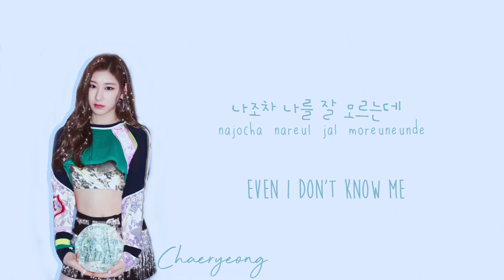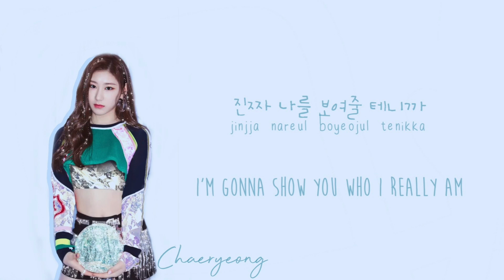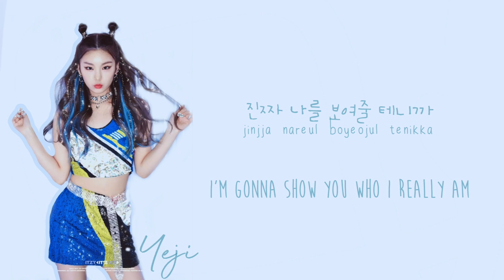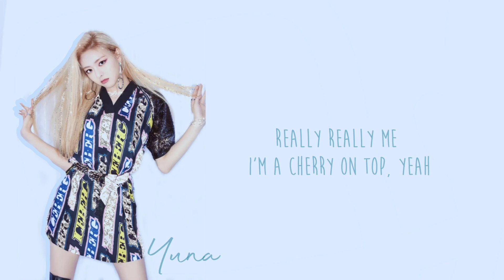ITZY (있지) - CHERRY Lyrics (Han | Rom | Eng)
itzy - cherry with english lyrics

lia's voice in this. thats all i have to say
i didn't do it colour coded but i've added names quite big so you know who's who!!

also sorry about the dodgy bit at the end idk whats going on i couldnt find a decent audio